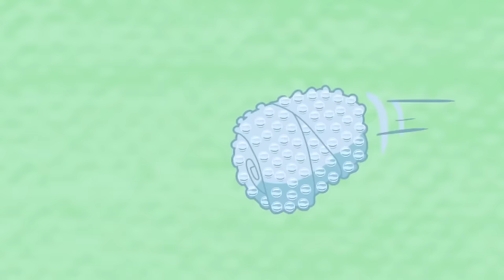Home Cinema | Hydro & Fluid | Cartoons for Kids | WildBrain - Kids TV Shows Full Episodes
Two scientific experiences that gain life. This could be the prologue to any superhero story. However, this is the story of Hydro and Fluid, two water capsules who ran away from the laboratory after gaining life in an experience that went wrong. In each episode, the characters make experiments with water that can be reproduce by any child. The purpose of this series is not to teach how to do it technically, but to encourage curiosity through comedy and fun. Whit these experiments, everything goes out of control.